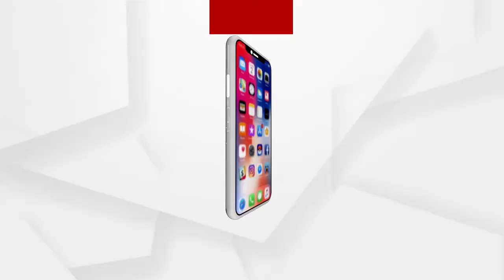ଚାଷୀଙ୍କ ସମସ୍ୟାକୁ ନେଇ ଧାରଣାରେ ବିସିଲେ ବରିଷ୍ଠ ବିଜେପି ନେତା ପଦ୍ମଲୋଚନ ପଣ୍ଡା ଓ ଚାଷୀ ...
ବାଲେଶ୍ୱର ଜିଲ୍ଲା ଖଇରା ବ୍ଲକରେ ଚାଷୀଙ୍କ ସମସ୍ୟାକୁ ନେଇ ବ୍ଲକ ସମ୍ମୁଖରେ ଧାରଣାରେ ବିସିଲେ ବରିଷ୍ଠ ବିଜେପି ନେତା ପଦ୍ମଲୋଚନ ପଣ୍ଡା ଓ ଚାଷୀ । ଧାନ ଟ୍ରାକ୍ଟର ରଖି ଧାରଣାରେ ବସିଲେ ବିଜେପି କର୍ମୀ ଏବଂ ଚାଷୀ ...